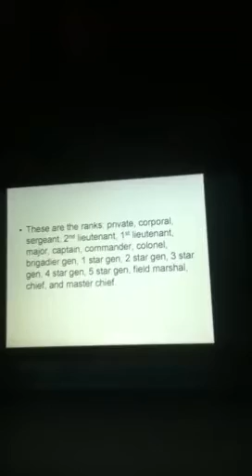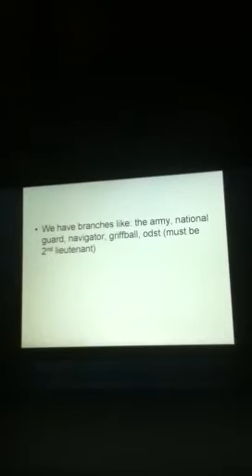USG recruitment video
Contact Fatboy kicks 99 on Xbox live  or unitedstatesofhalo on YouTube. I'm wind force27 the national guard, first regiment, Final squad, fire team 1 of the United States of Gaming. I'm also temporarily the vice president, sheriff, and commander.